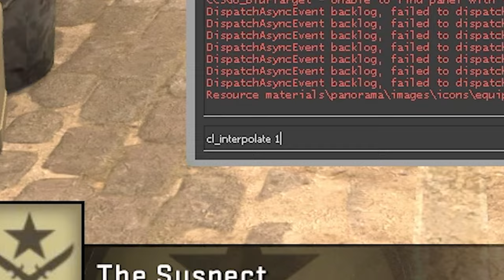CS:GO Demo Lag entfernen | CS:GO Overwatch Lag entfernen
CS:GO Overwatch macht nur halb so viel Sinn, wenn die Demos hart vor sich hinlaggen. CS:GO Demo Lag entfernen leicht gemacht mit "cl_interpolate 1". Einfach in die Console hauen und fertig. CS:GO Overwatch Lag bye bye!